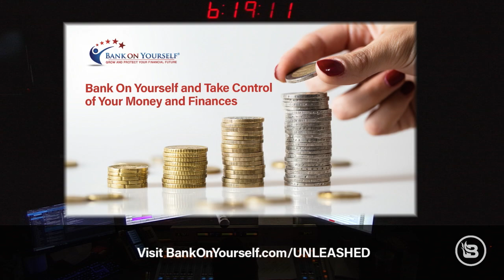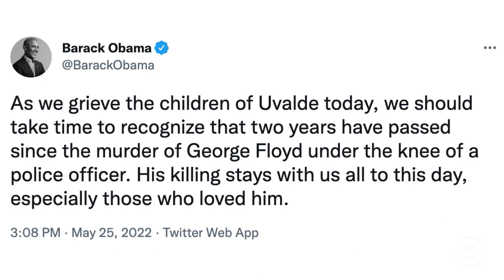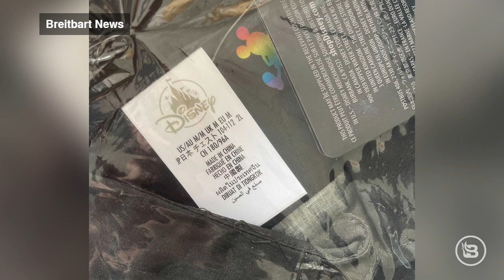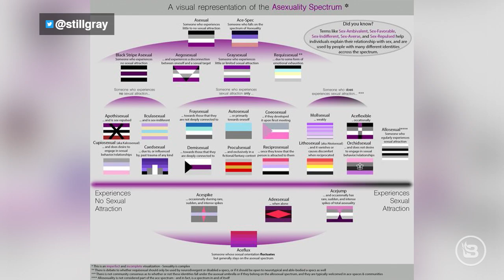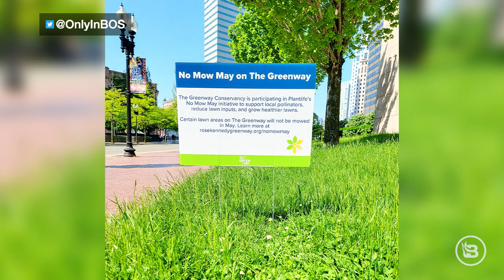Democrats Are Mocking Our Prayers | 5/26/22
Beta O’Rourke, sorry, Beto O'Rourke interrupted Gov. Abbott’s press conference about the Uvalde shooting to criticize Abbott’s support of the Second Amendment. Steve Kerr had an impassioned speech about gun control at a press conference. Whoopi Goldberg wants to punch anyone who offers "thoughts and prayers" to gun victims. More Democrats are mocking prayer in online posts. The pope calls for more gun control in America. AOC argues with Lauren Boebert over social media. A new transgender Barbie hits the shelves. Disney releases a new gay pride clothing line … made in China. By 2099, we could be losing 50-60 hours of sleep a year due to climate change! Does the U.S. government have 1.4 billion pounds of cheese buried in a cave in Missouri? Masks may be returning to public schools even in Texas. Are we ignoring real science in favor of group consensus?

To request this free info kit on gold, text “PAT” to the number 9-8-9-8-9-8.

You can get a FREE report with all the details of how adding Bank On Yourself to your financial plan can help you take back control of your money.